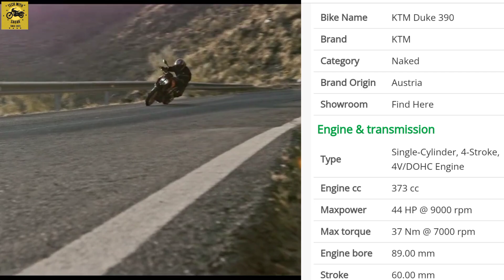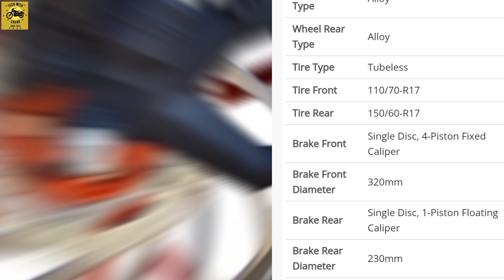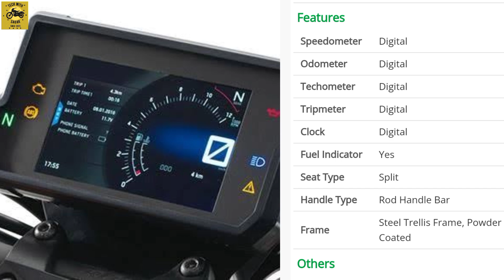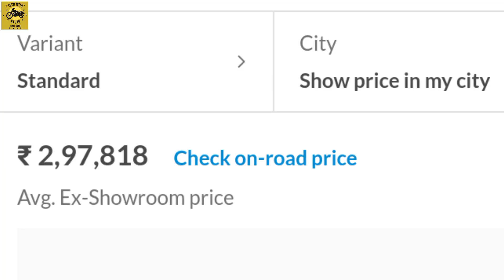KTM DUKE 390🔥এসেছে নতুন আপডেট 😱 টপ স্পিড, মাইলেজ, মূল, Full Review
KTM DUKE 390🔥এসেছে নতুন আপডেট 😱 টপ স্পিড, মাইলেজ, মূল, Full Review এই ভিডিওতে এই বাইকের সম্মন্ধে বিস্তারিত জানানো হলো 👍

Your Questions